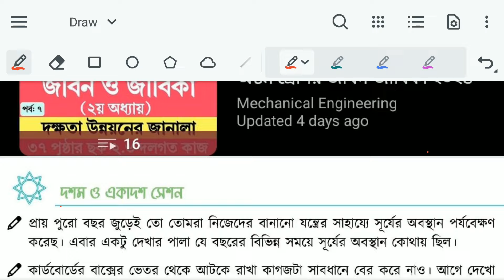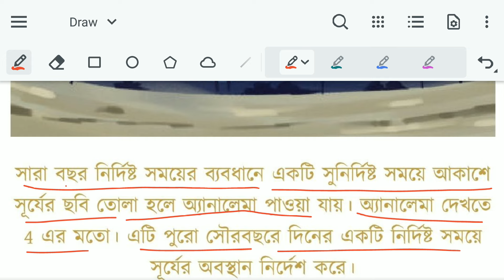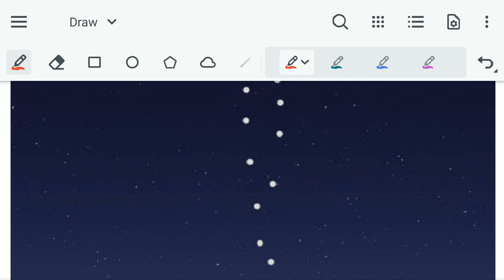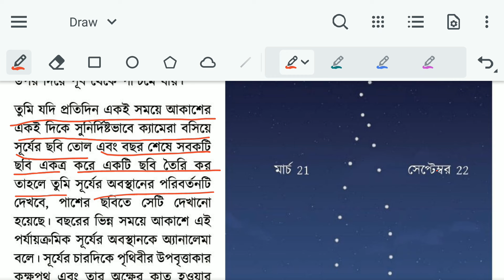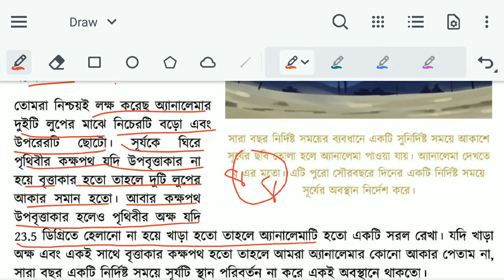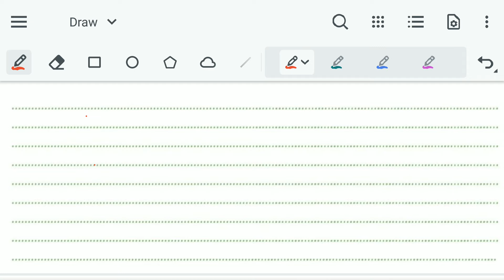Class 8 Science Chapter 2 Page 34 35 36 37 | ৮ম শ্রেণির বিজ্ঞান অনুশীলন বই ২য় অধ্যায় ৩৪-৩৭ পৃষ্ঠা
অষ্টম শ্রেণির বিজ্ঞান অনুশীলন বই দ্বিতীয় অধ্যায় ২০২৪

দশম ও একাদশ সেশন | সূর্যঘড়ি | নতুন কারিকুলাম ২০২৪

৮ম শ্রেণির বিজ্ঞান ২য় অধ্যায় সেশন ১০ সেশন ১১ ৩৪ পৃষ্ঠা ৩৫ পৃষ্ঠা ৩৬ পৃষ্ঠা ৩৭ পৃষ্ঠা | Class 8 Science Exercise Book Chapter 2 Page 34 Page 35 Page 36 Page 37 Session 10 Session 11

অষ্টম শ্রেণীর বিজ্ঞান অনুশীলন বই দ্বিতীয় অধ্যায়
অষ্টম শ্রেণীর বিজ্ঞান অনুশীলন বই ৩৫ পৃষ্ঠা
class 8 science exercise book page 35
class 8 science 35 page
অষ্টম শ্রেণীর বিজ্ঞান অনুশীলন বই ৩৬ পৃষ্ঠা
class 8 science exercise book page 36
class 8 science 36 page
অষ্টম শ্রেণীর বিজ্ঞান অনুশীলন বই ৩৭ পৃষ্ঠা
class 8 science exercise book page 37
class 8 science 37 page
বিজ্ঞান অনুশীলন বই ১ম অধ্যায়
class 8 science exercise book chapter 1
বিজ্ঞান অনুশীলন বই ২য় অধ্যায়
class 8 science exercise book chapter 2
নতুন কারিকুলামের ৮ম শ্রেণির বিজ্ঞান
class 8 science book 2024
যাযাবর পাখিদের সন্ধানে
সূর্যঘড়ি
class 8 new curriculum science book 2024
new curriculum 2024
class 8 new science book 2024
প্রথম সেশন
দ্বিতীয় সেশন
৮ম শ্রেণির বিজ্ঞান ২০২৪
৮ম শ্রেণির বিজ্ঞান ১ম অধ্যায় ২০২৪
অষ্টম শ্রেণির বিজ্ঞান ১ম অধ্যায় ২০২৪
৮ম শ্রেণির বিজ্ঞান ২য় অধ্যায় ২০২৪
অষ্টম শ্রেণির বিজ্ঞান ২য় অধ্যায় ২০২৪
৮ম শ্রেণির নতুন কারিকুলাম বিজ্ঞান ২০২৪
নতুন কারিকুলামের ৮ম শ্রেণির বিজ্ঞান বই ২০২৪